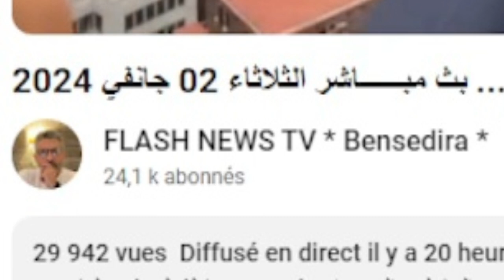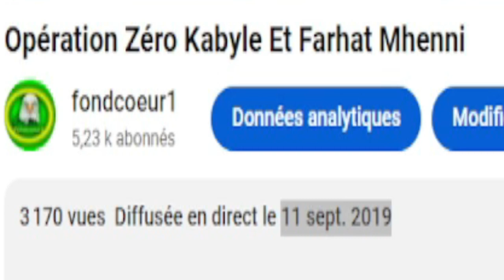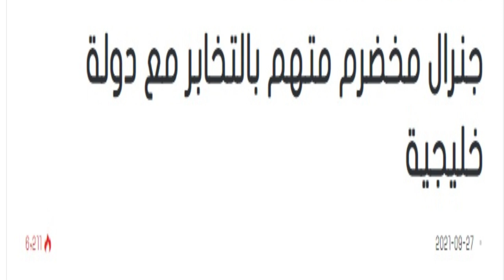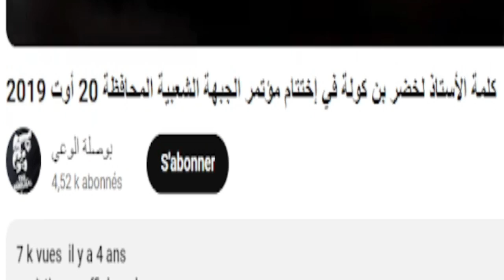عماد قابة سلملنا على الشيخ الشبانيMessage pour Imad Gaba